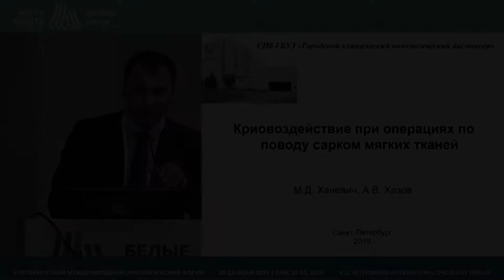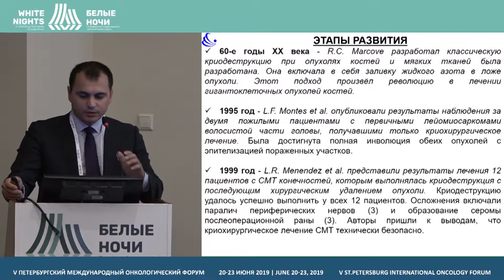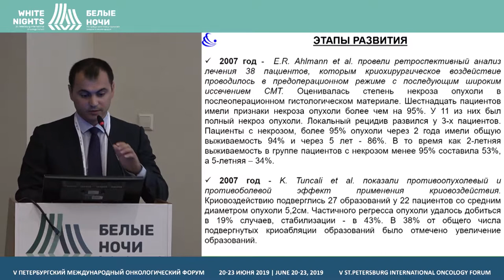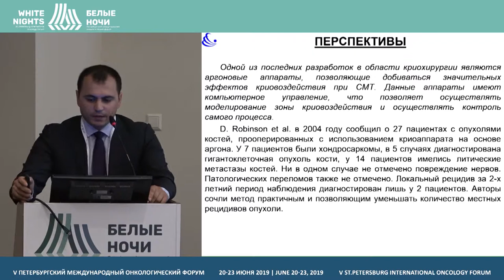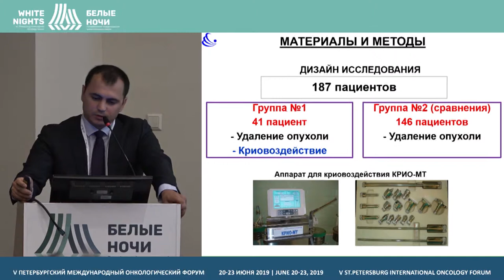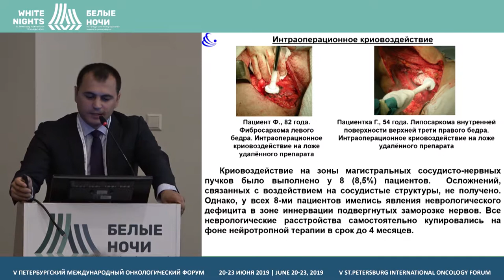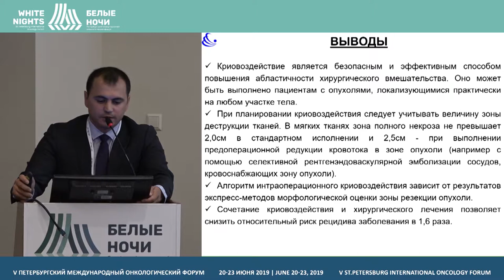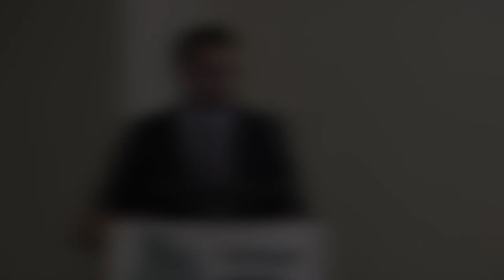Криовоздействие при операциях по поводу сарком мягких тканей (Ханевич М.Д.)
Ханевич Михаил Дмитриевич, ФГБУ РосНИИГТ ФМБА России, Санкт-Петербург